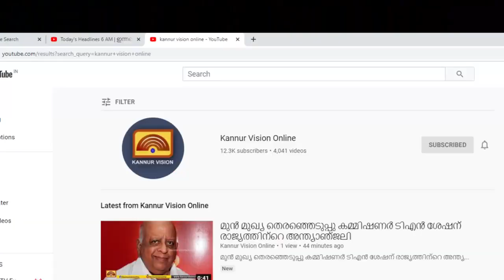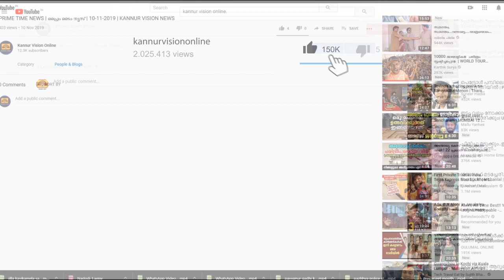കാഞ്ഞിരോട് ടൗണില്‍ റോഡരികിലെ പഴയ കെട്ടിടം ഇടിഞ്ഞു റോഡിലേക്ക് വീണു